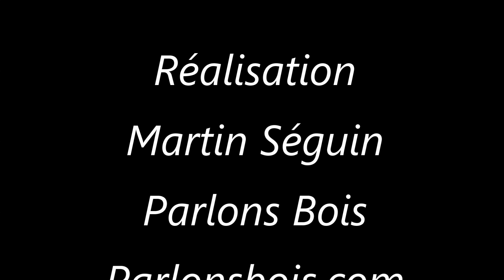Comment fabriquer une planche à découper entrelacé type 3 (Woven board). Parlons bois Ep.358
Voici la 3e techniques pour faire de la planche à découper avec courbe, tissé, entrelacé ou wavé. Woven board en anglais. Cette 3e technique s'applique bien sur une planche à découper fait de plusieurs couleur de bois.